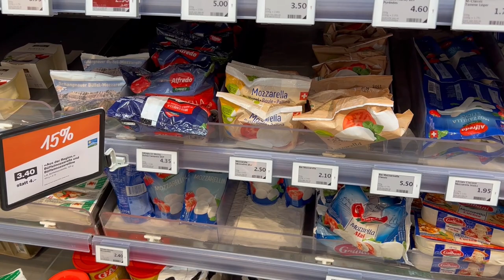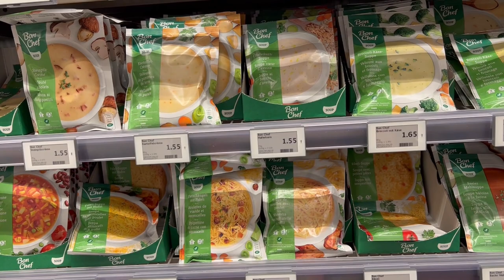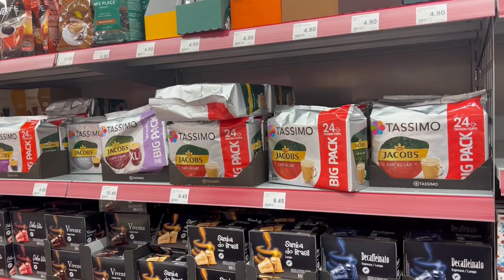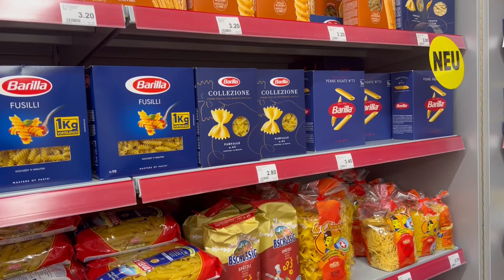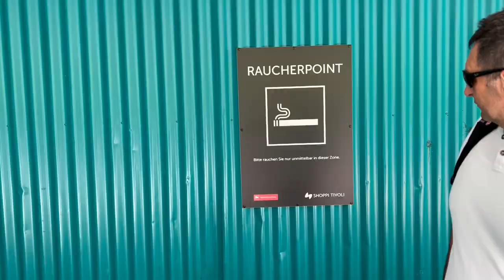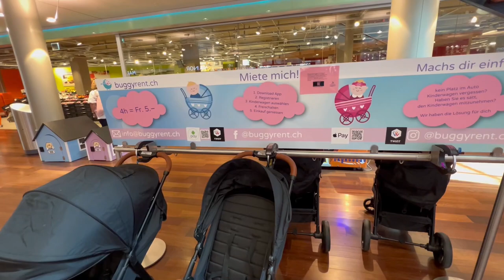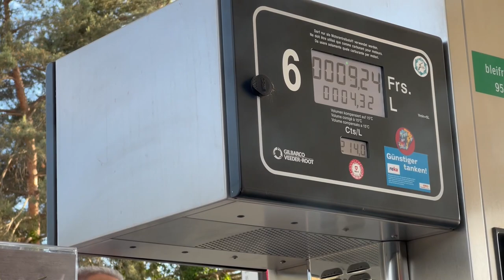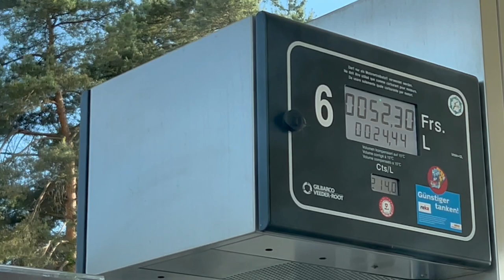Samo za vas snimam cijene hrane u Švicarskoj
Raja danas idemo da snimamo cijene hrane u Švicarskoj